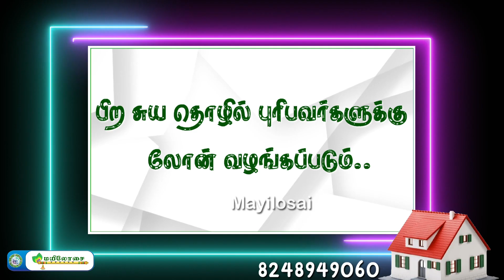ஜோசியக்காரனால் ஏமாற்றப்பட்டு தாயத்து அணிந்து வந்த பக்தன் | புளியரை கருப்பசாமி அருள்வாக்கு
பூசாரியின் சுயநலத்தால் கருப்பசாமி கோவில் கட்டிய பக்தன் | நடந்தது என்ன | புளியரை கருப்பசாமி அருள்வாக்கு | 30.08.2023

WAY TO PULIYARAI TEMPLE | புளியரை கருப்பசாமி கோயிலுக்கு செல்லும் வழி| GOOGLE MAP |TAMIL| live video

கருப்பசாமி கோவிலுக்கு எப்படி செல்வது|tenkasi SENKOTTAH | PULIYARAI | விபரம் கீழே கொடுக்க பட்டுள்ளது